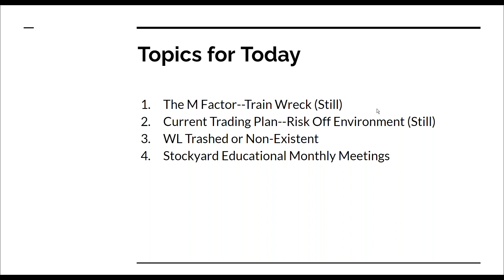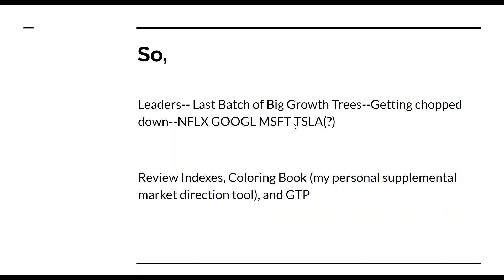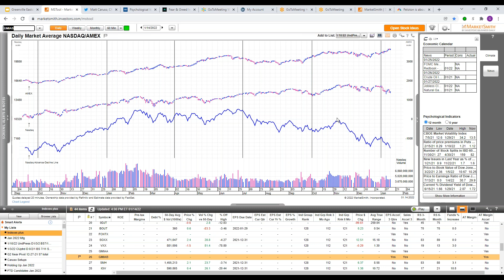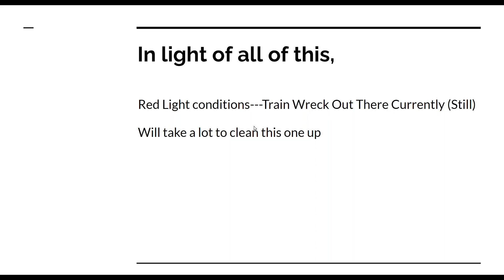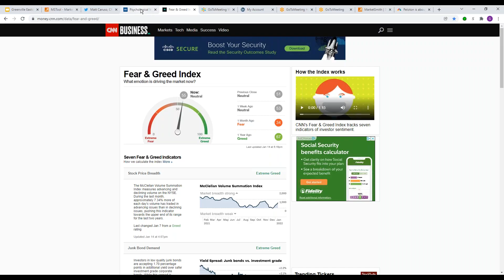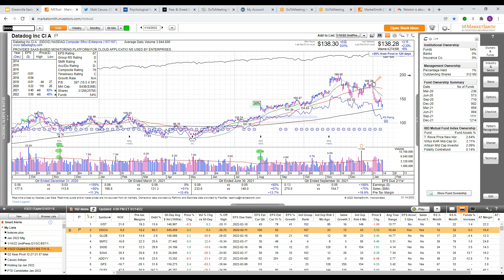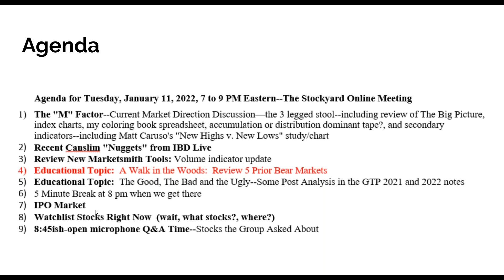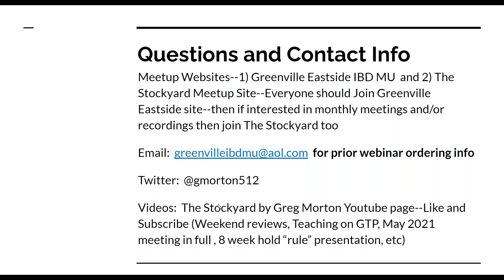Weekend Canslim Growth Stock Update, Jan 16, 2022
Weekend Update for Canslim Growth Stock Investors